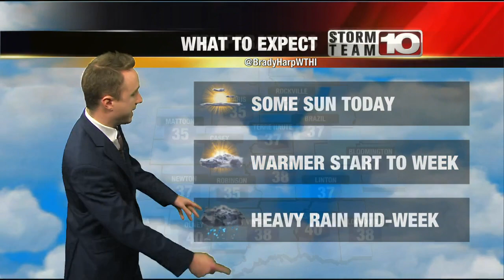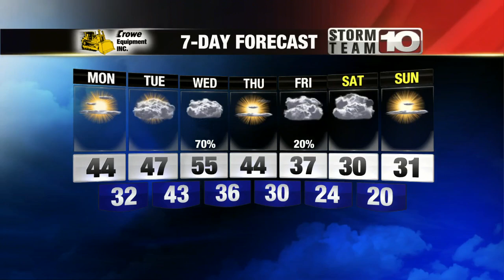Monday: Cloudy start, cool. High: 44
Cloudy conditions to start the day with sunlight later.